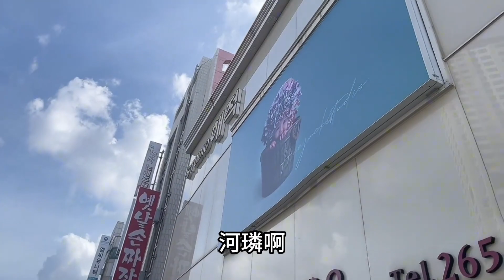医生让大猫预产期前两周去医院催产，选择一个好日子，有啥讲究？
哈喽大家好呀，这里是韩国媳妇大猫
YouTube官方频道
我是嫁到韩国的陕西妹子
我是韩国媳妇大猫，喜欢就点个订阅😊